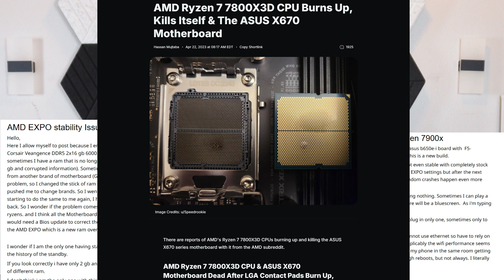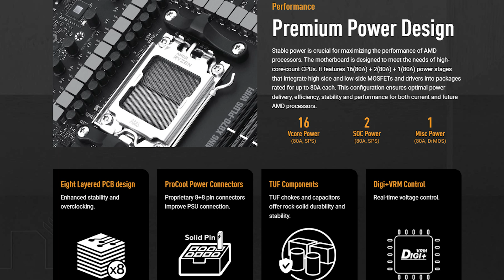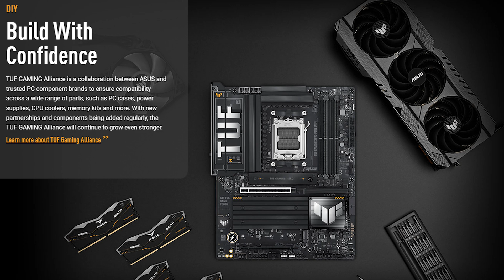TOP Motherboard Pick For AMD's 9800x3D: Asus TUF Gaming X870 Plus WiFi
The 9800x3D is FINALLY here. But if you're buying the undisputed KING of gaming, you can't just pair it with any old Motherboard. We're kicking off our x870 motherboard review series, with my personal choice, for now, ASUS TUF Gaming x870 plus WiFi. Should you upgrade your old x670 or b650 motherboard? Is it worth it? New to AM5 and wondering whether you should go with last gen or this current generation? Hopefully we can help out.

Shop My Editing PC Rig:
Ryzen 7950x3d
Ryzen 7700x
ASUS Rog Strix x670E-A
Crucial T700 2TB
Samsung 990 Pro 2TB
G Skill Trident DDR5
Lian Li o11d EVO
Lian Li Sl120 Inf Fans
MSI MPG a1000g PSU

00:00 ASUS Tuf Gaming Smart Consumer
01:48 Does Performance Matter?
02:36 Major Changes to 800 Series Motherboards
03:47 Tuf Gaming Power Delivery
04:44 QoL Improvements
05:44 PCIE & Storage Tuf Gaming x870
07:53 DON'T SKIP! PCIE Lane Sharing IMPORTANT
09:38 Ram Compatibility Tuf Gaming x870
11:39 Rear I/O Tuf Gaming x 870
13:19 Internal Headers Tuf Gaming x870
14:46 Aesthetics and Recommendations